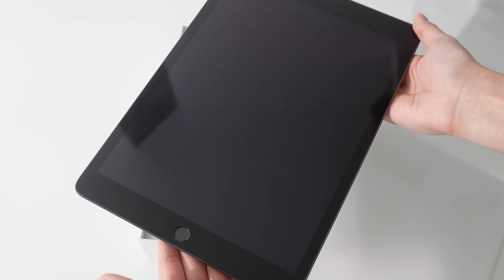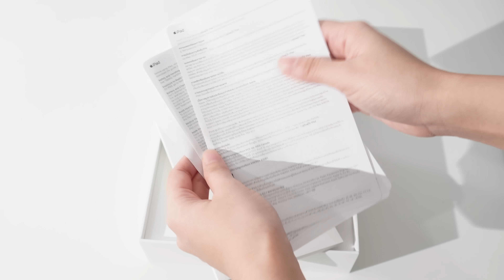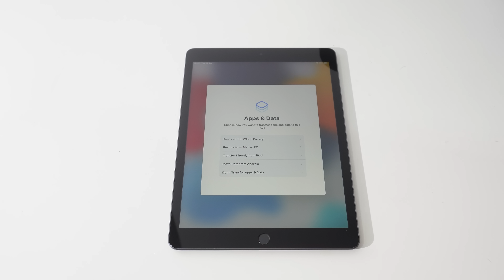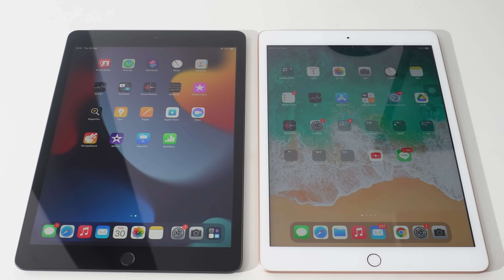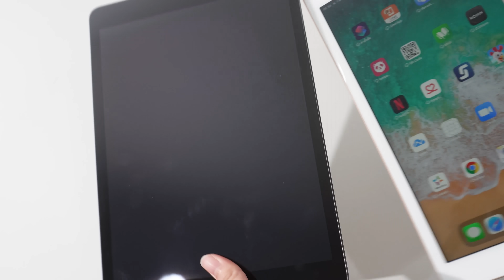Unbox iPad Gen 9 | แกะกล่องไอแพด เจน 9 ปี 2021 ราคานักศึกษา 10,700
แกะกล่อง iPad Gen 9
ไอแพดตัวใหม่ล่าสุดของ Apple ที่เพิ่งวางจำหน่ายวันที่ 30 ก.ย. 64
รีบไปสอยมาตั้งแต่วันแรกจาก Apple Store Central World
จริง ๆ 11,400 แต่ใช้สิทธิ์นักศึกษาเหลือ 10,700

คลิปรีวิวปากกาไอแพด

สถานที่ซื้อปากกาไอแพด

Lens: Sony 16-50 E 3.5-5.6 OSS
Light: COLBOR CL100

Subs: 12.8 k